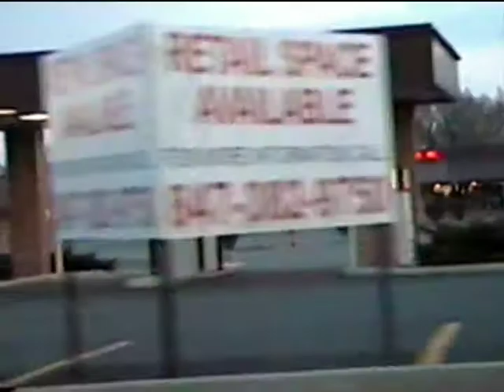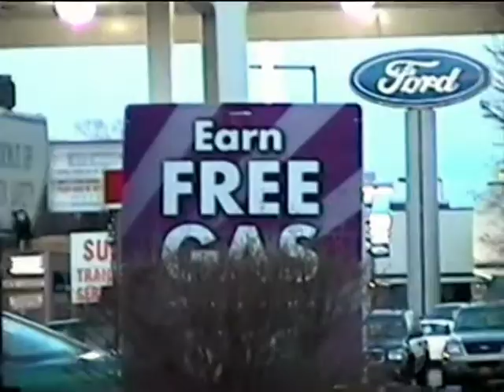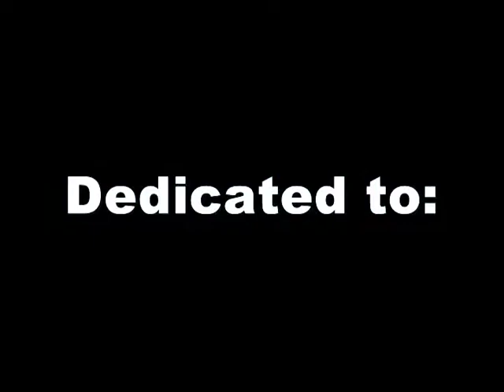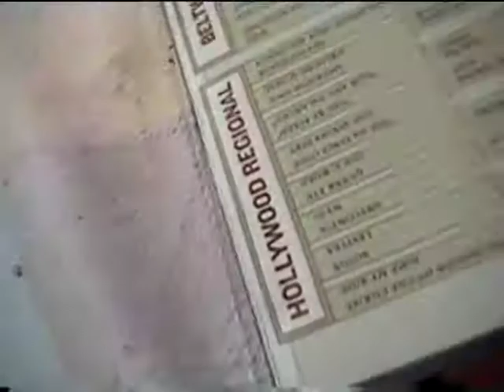Die Entführer (The Kidnappers) - German Class Video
Die Entführer (The Kidnappers) takes you on a manhunt for the kidnappers who took Kevin hostage.  Watch as Matt and Nathan embark on this great journey.  The video was made for a high school German project. 2004.